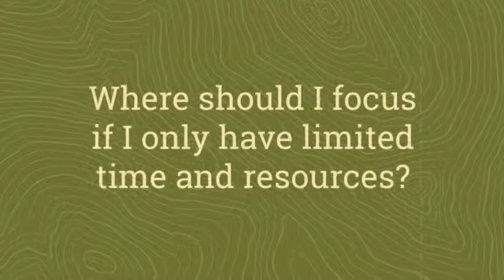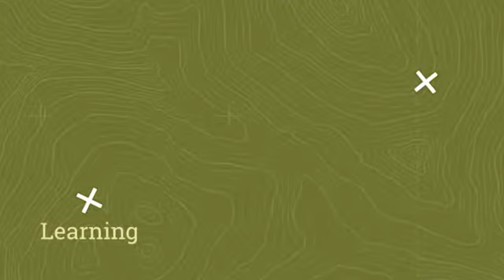Where should we focus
Instant advice about starting with a business plan.